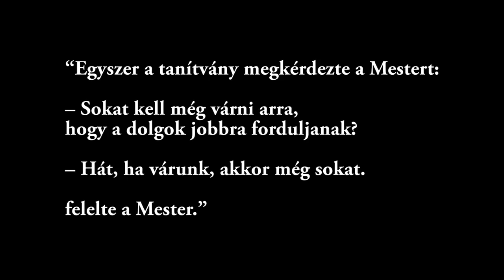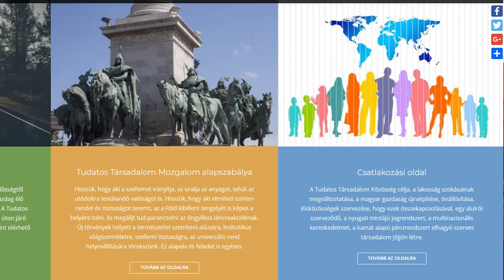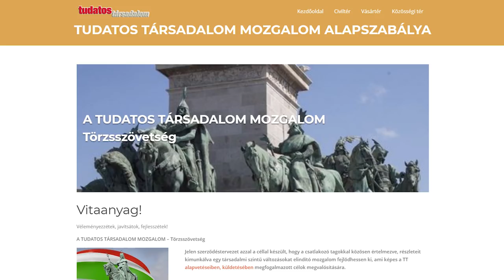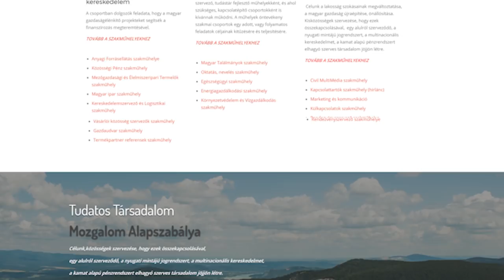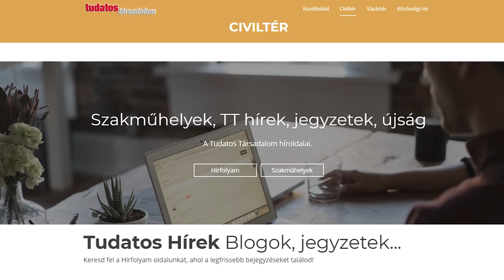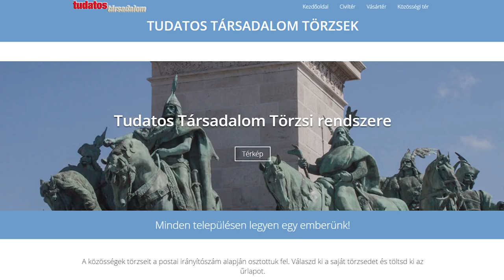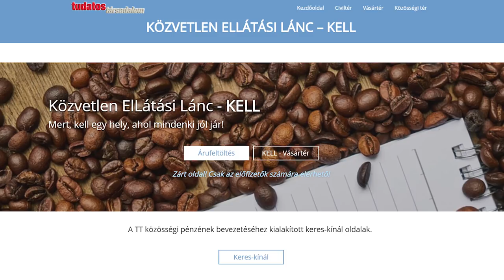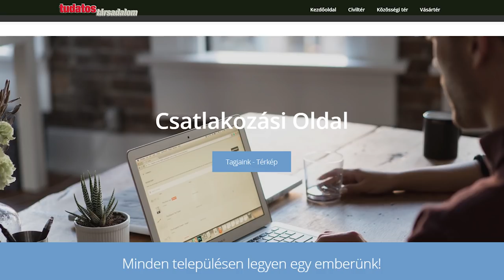Dr. Gyarmati Éva és Jásdi Kiss Imre: Tudatos Társadalom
Dr Gyarmati Éva és Jásdi Kis Imre buzdító szavait hallhatjuk a Tudatos Társadalomhoz való csatlakozásra!
A Tudatos Társadalom gyakorlati megoldásokat mutat annak érdekében, hogy konkrét lépésekkel tudjunk előbbre jutni a saját jövőnk érdekében.
A különböző jogi megoldásokat képviselő embereket itt köztes megoldásként a tisztán természetjogra való hivatkozás kovácsolhatja egybe. Egy közös platformon egymással szóba tudunk állni és valóban megszerveződni. A külön-külön szétszórt és eredménytelenül befektetett energiákat itt együtt lehet használni.
Ha szervezett egységben mozgunk jogi alátámasztással, média háttérrel – ami a Civil MultiMédia, akkor gyakorlatilag semmi akadály nem állhat előttünk, hiszen mi vagyunk a nemzet.
A magyarság helyzete különös, mert nemzetközi kitekintésű – igazából a világ ránk vár. Mi eddig csak egy erőtlen tömegként mutattuk meg magunkat, akik nem vehetők komolyan.
Ezen tud változtatni a Tudatos Társadalom mozgalom.
A szükséges média rendelkezésre áll, a nemzetközi kitekintésű honlapján a Tudatos Társadalom képes felvenni azokkal a nemzetekkel a kapcsolatot, amelyek még nem értik az összefüggéseket, de amelyeket a magyar kultúra elemzésével, a magyar történelem helyreillesztésével megérthetnek.
Ezért nekünk, magyaroknak kell értelmes példával elől járni, azért, hogy mindenkinek kedve kerekedjék, hogy a saját bőrén tapasztalható dolgokat, a világelit túlkapásait, ugyanilyen szűrővel nézze meg, és akkor a világ népeivel együtt egy közös platformon cselekedhetünk.
A Tudatos Társadalom gazdasági és szakmai eszközrendszer. Havi 2000 forintért igénybe vehetik azok, akik megértik, hogy mindenki csak saját magát képviselheti a változás folyamatában, és senkire nem várhat, hogy megmentse őt! Ennek az eszközrendszernek az elkészítése áldozatos munkával és költségekkel járt, és a jövőben is így lesz – tehát áldozatvállalásra szükség van!
Mindenkit várunk szeretettel a Tudatos Társadalomba, hogy végre eggyé kovácsolódhasson a magyar nép, a magyar nemzet!

Élj, gondolkodj, érezz úgy, hogy az a teremtett Életet szolgálja!
Tegyük jobbá együtt a világot!